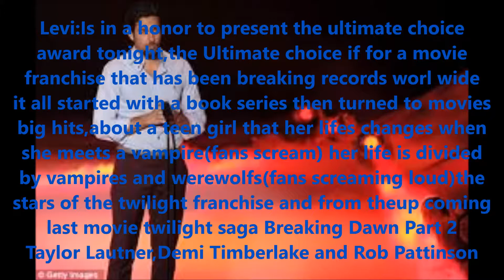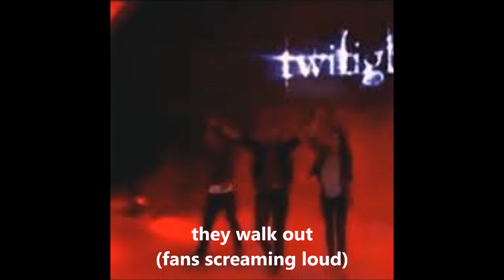Temi Love Story: Not A Bad Thing Episode:19